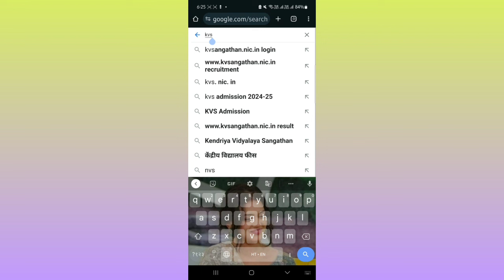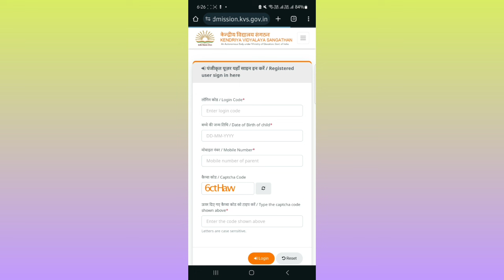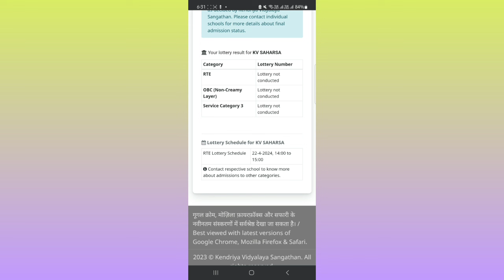kvs result 2024|Kendriy vidyalay ka result kaise dekhe|Kendriy vidyalay ka lottery list kaise nikale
kv school me admission kab se suru hoga class 1
sabkishiksha
kv balvatika admissions 24 shuru
kv/balvatika class 1
lottery result
kendriya vidyalaya admission
kendriya vidyalaya admission kab se suru hoga
kv online fee
kendriya vidyalaya ke online form kab se bhare jayenge
vacancy
केंद्रीय विद्यालय
nursery
kvs class 1 admission
kv school admission
kv school fees
Kvs online admission 2024-25 class 1, vacancy, kendriya vidyalaya admission form, kv admission documentsKendriya vidyalaya ka result kaise dekhen, kendriya vidyalaya admission form, three little tutor, kv balvatika admissions 24 shuruKvs class 1 lottery result, category, kv balvatika admissions 24 shuru, kendriya vidyalaya class 1 resultkvs result
kvs result for bed
about kvs result
about kvs result 2023
kvs result after interview
kvs final result after interview
kvs prt result after interview
kvs prt final result after interview
kvs process after result
kvs tgt final result after interview
kvs joining after result
kvs pgt final result after interview
kvs prt result 2023 after interview
after kvs result
kvs result by himanshi singh
kvs result by sachin sir
kvs result by adhyayan mantra
kvs result out 2023
kvs result out
kvs prt result out
kvs prt result out 2023
kvs pgt result out
kvs prt result out 2023 new study zone
kvs result by rohit sir
kvs result by himanshi
kvs prt result by sachin sir
kvs prt result by rohit vaidwan
kvs prt result by prateek shivalik
kvs result update by adhyayan mantra
when will kvs result come
kvs result expected date
kvs prt result expected date
kvs prt final result expected date
kvs prt result 2023 expected cut off
kvs tgt result expected date
kvs tgt final result expected date
kvs expected result date 2023
kvs pgt final result expected date
kvs tgt result expected date 2023
kvs final result expected date
kvs result 2023 in telugu
kvs.nic.in result
kvs prt result 2023 in telugu
result of kvs prt 2023
result of kvs
result of kvs tgt 2023
result of kvs prt
result of kvs pgt
kvs result cut off 2023
kvs result cut off
kvs result cut off prt
kvs result cut off 2023 prt
kvs result 2023 cut off marks
kvs result final cut off
kvs result high cut off
kvs result update cut off
kvs jsa result cut off 2023
kvs pgt result cut off
kvs other post result 2023
kvs non teaching post result 2023
kvs prt result
kvs result how to check
kvs result 2023 how to check
kvs prt result how to check
kvs prt result not open
kvs result not open
kvs prt result open nahi ho raha hai
how to open kvs result
kvs prt result open nhi ho rha
kvs result and cut off
kvs result not opening
kvs result not showing
kvs prt result without bed